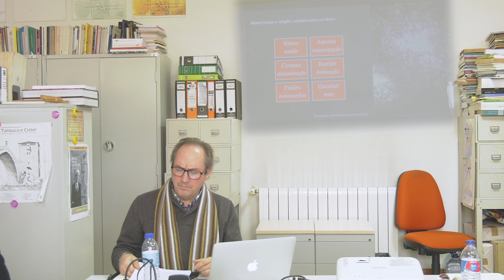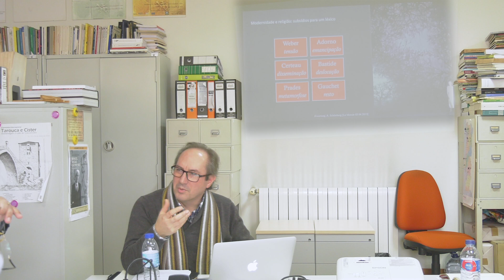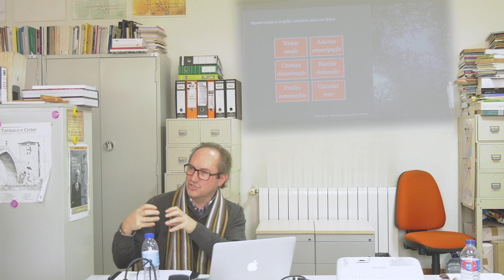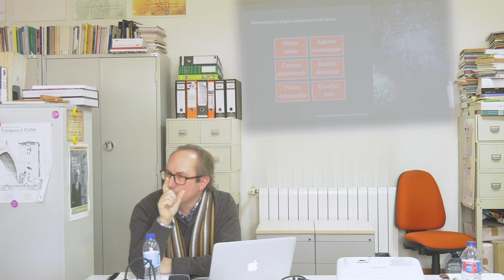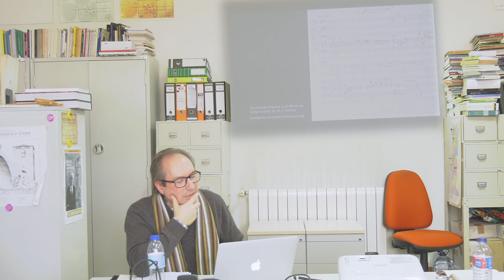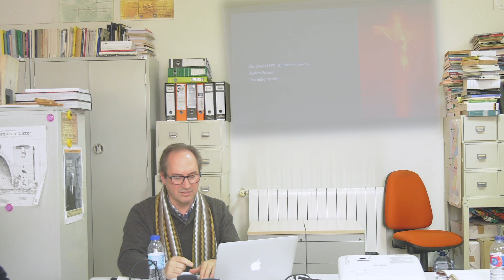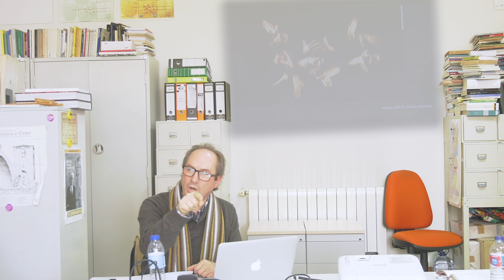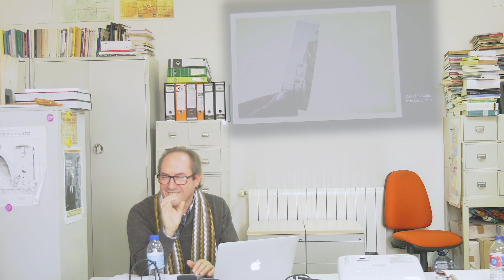Alfredo Teixeira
Os usos da memória religiosa no campo artístico — sob o signo da transação